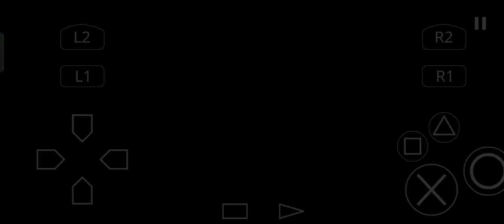Legend Of Dragoon #5 Gehrich&Mappi